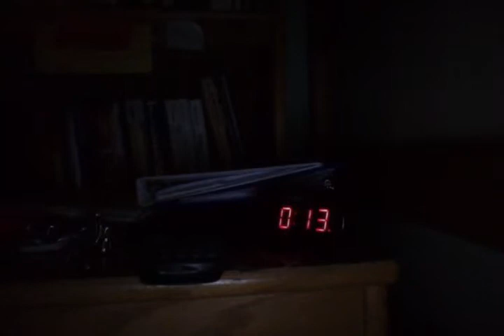Movie on 11-5-11 at 6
I'm gonna die